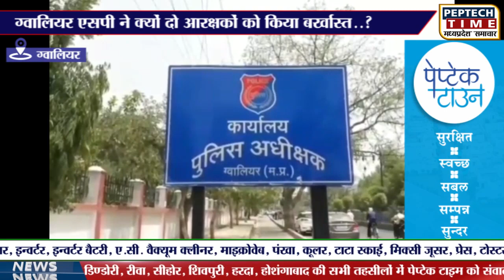ग्वालियर एसपी ने क्यों दो आरक्षकों को किया बर्खास्त..?